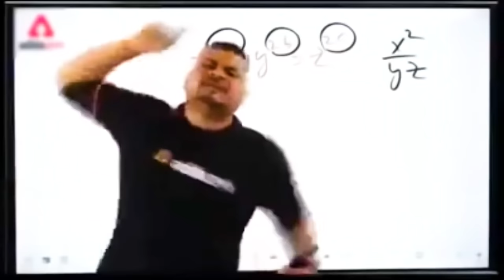🔥 Worlds Luckiest UMP Glacier Ultimate Crate opening in BGMI - Crystal Bloom Crate opening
My BGMI Mobile ID - 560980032